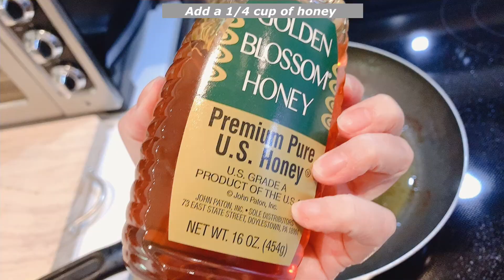Honey Garlic Glazed Pork Belly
Easy recipe- simple and delicious with white rice or wrap with red leaf lettuce!  I love the lettuce wrap.   My family loves this as a starter or as a main entree.  Bon Appetit!